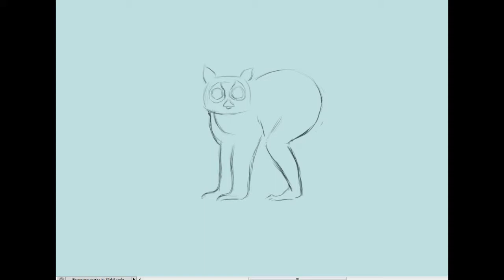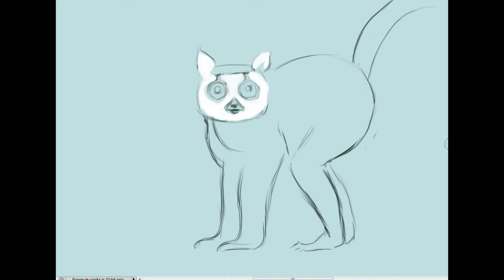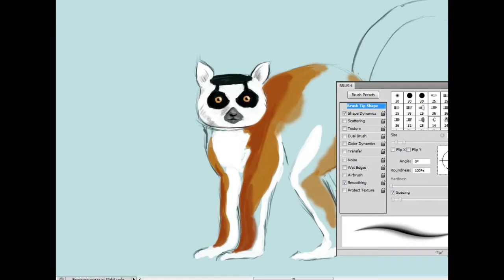How to draw lemur